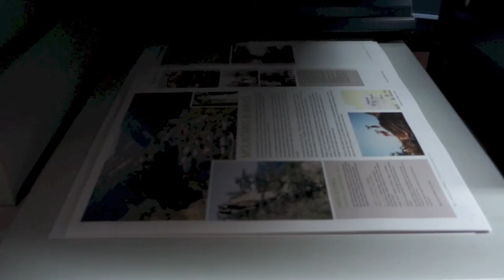Nexpress movie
NexPress, North London